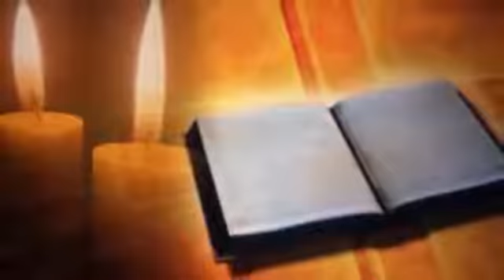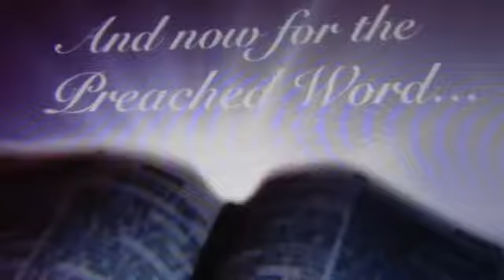His Word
this song was written and produced by me with the help of the Holy Spirit.
this song is protected by copyright.